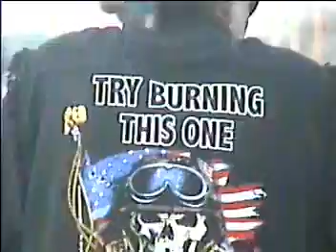harley davidson 1200 custom sportster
dvr III rides his harley down the road filmed from a truck at 70 mph